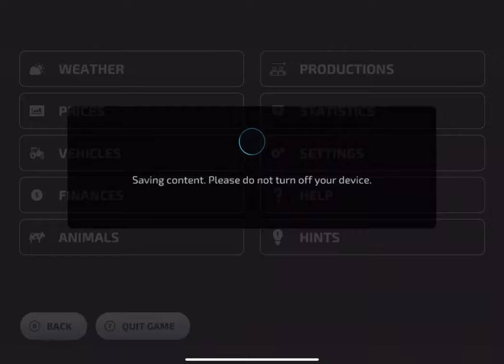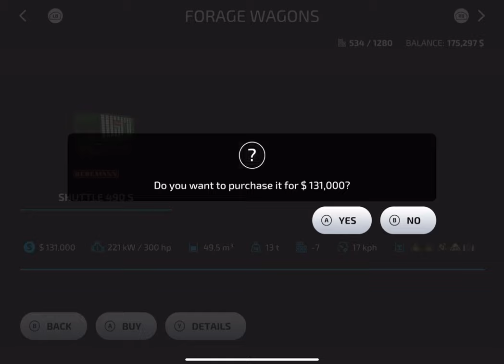Sheep Farm, Sheep, Mower and Loading Wagon Purchased | Farming Simulator 23 Amberstone #9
Farming Simulator 23 Mobile  Android iOS gameplay! fs 23 and fs23

       Game Developers
GIANTS Software

1. Night Shimmer - Tape Machines
2. Doing This - Hallman
3. Crystal Motions - Tomas Skyldeberg
4. You Can Make it - Daxten
5. Beyond The Night - dvine